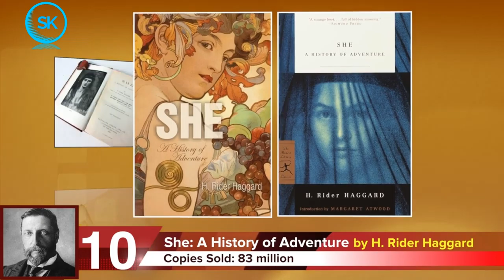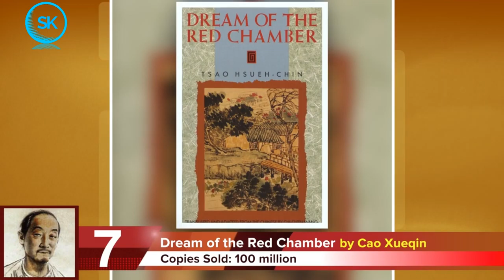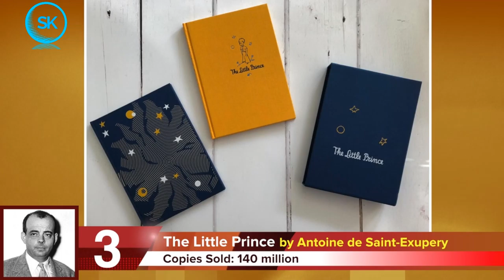top 10 best selling books in the world/top 10 best selling books in history/most popular books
Hellow my friends...

This video about the top 10 best selling books in world
top 10 best selling books in history_